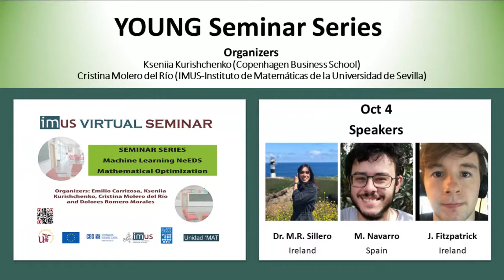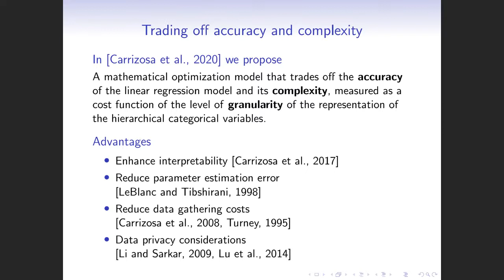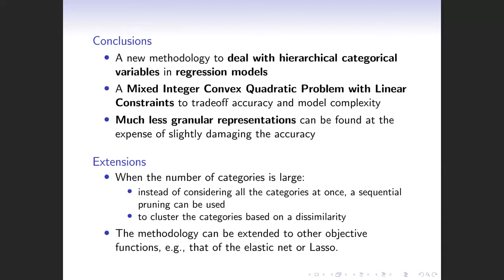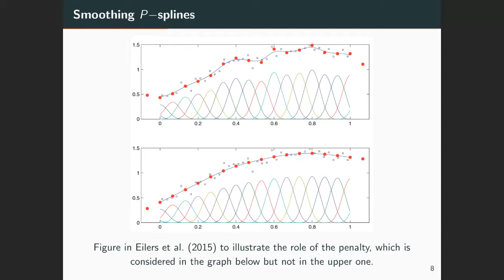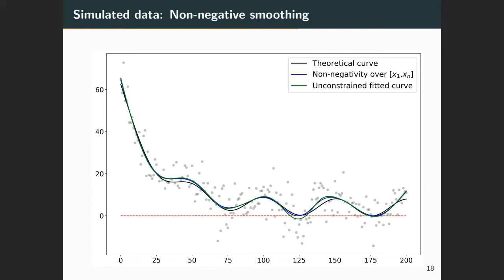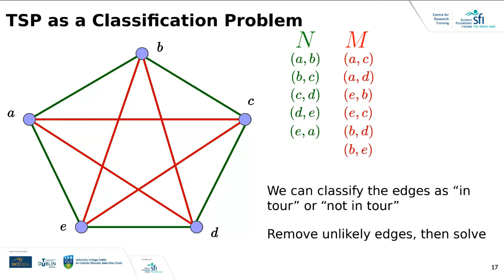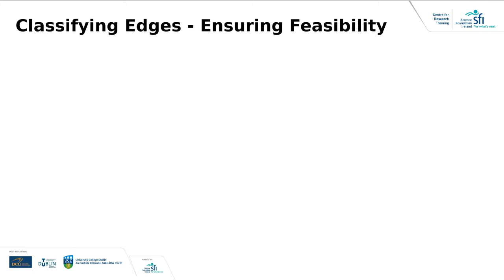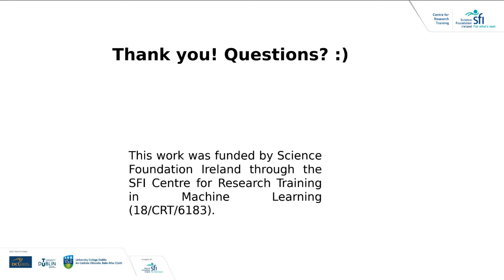YOUNG Seminar Series Machine Learning NeEDS Mathematical Optimization on October 4, 2021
Speaker1: M. Remedios Sillero-Denamiel, School of Computer Science and Statistics, Trinity College Dublin, Ireland.
On linear regression models with hierarchical categorical variables

Speaker2: Manuel Navarro García, Universidad Carlos III de Madrid, Spain.
On a Mathematical Optimization approach to constrained smoothing and out-of-range prediction

Speaker3: James Fitzpatrick , Quinn School of Business, University College Dublin, Ireland.
Learning to Sparsifying Travelling Salesman Problem Instances